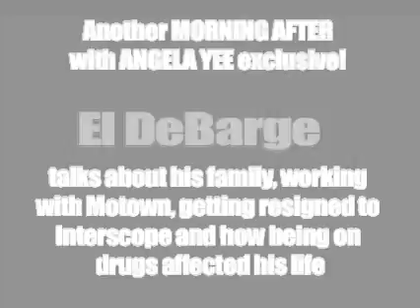El DeBarge on the Morning After (1/3)